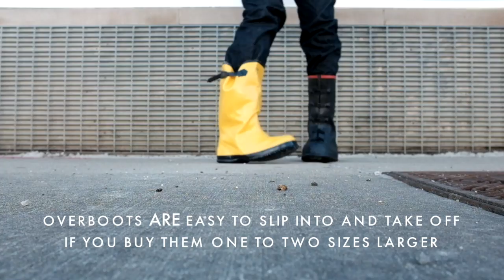OVER-BOOTS [ yellow vs black ] VOTE FOR YOUR GOTO BOOT. [ The Boot Guy Reviews ]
I have had a bunch of guys ask me over the last year were to pick up overshoes also how to buy overshoes. I felt it was time to make a short video with the two styles I have seen guys in the field get the best results from.